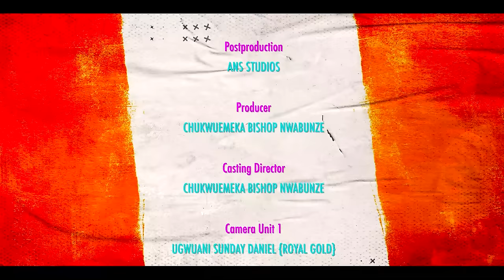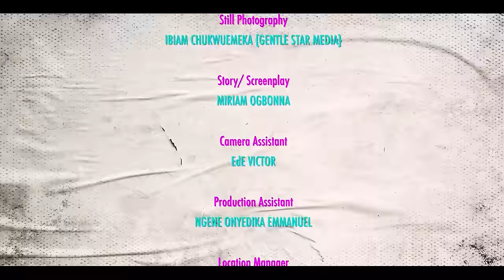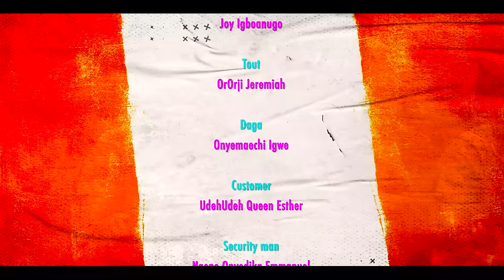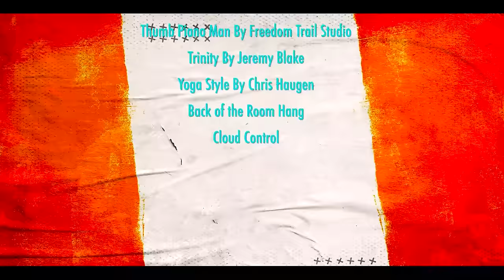How A Poor Single Father Who Was Abandoned With A Sick Child Met A Good Woman That Helped Him/Movies